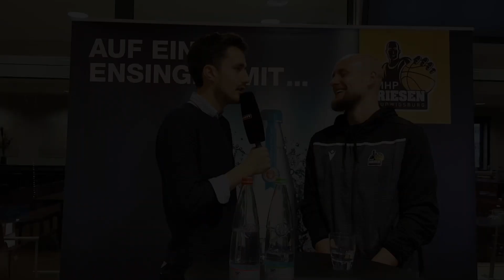"Die Energie schlummert in mir" | Christian von Fintel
Nur noch knapp 24 Stunden bis zum Spiel gegen ALBA BERLIN! Zeit wird's, wenn noch ein Ausblick auf die Partie erfolgen soll. Diesmal zu Gast bei "Auf ein Ensinger mit...": Christian von Fintel.